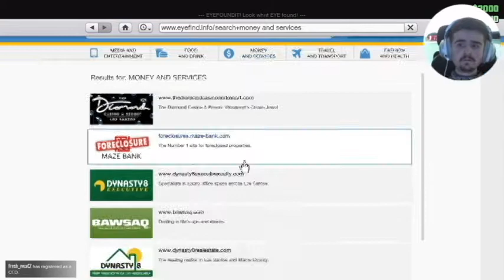LUISI21 PODCAST EPISODE 11